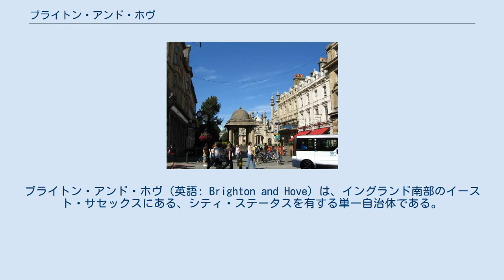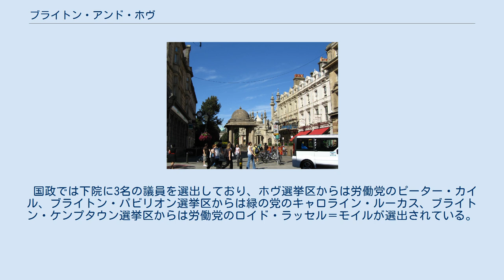ブライトン・アンド・ホヴ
イースト・サセックスの地方自治
サウス・イースト・イングランドのシティ
ブライトン・アンド・ホヴ（英語: Brighton and Hove）は、イングランド南部のイースト・サセックスにある、シティ・ステータスを有する単一自治体である。
シティの中心エリアはブライトンである。
2011年の人口は273,400人。
 1972年の法律に基づいて、1974年にポートスレイド＝バイ＝シーがホヴに編入された上、ブライトン・アンド・ホヴは、イースト・サセックスの非都市ディストリクトとなった。
 1997年に単一自治体となり、2000年にはシティの地位が認められた。
 ブライトン・アンド・ホヴの行政は、ブライトン・アンド・ホヴ・シティ・カウンシルによってなされている。
カウンシルの選挙は4年ごとに行われ、カウンシル議員によって市長が毎年選任される。
なお、市長職は形式的・象徴的なものであり行政上の権限は持たない。
2001年には市長を市民の直接選挙にするかどうかの住民投票が行われたが、反対多数で否決された。
カウンシルは国でいうところの「内閣」を構成し、この内閣の長が実質的な行政の長を担っている。
役所はブライトンとホヴの両方に置かれており、議会もその両方を用いて開かれている。
 2003年までは労働党が過半数を占めていたが、2003年選挙以降は現在までどの政党も過半数を獲得できておらず少数与党での政権運営を余儀なくされている。
2011年には緑の党が初めて相対多数を獲得した。
緑の党が英国内のカウンシルで政権を担うのはこれが初めてであり、この地域での同党の支持率の高さが現れている。
その後2015年、19年と労働党が勝利したが、その後同党から緑の党へ移籍する党員がいたため2020年には緑の党が政権を奪還した。
 国政では下院に3名の議員を選出しており、ホヴ選挙区からは労働党のピーター・カイル、ブライトン・パビリオン選挙区からは緑の党のキャロライン・ルーカス、ブライトン・ケンプタウン選挙区からは労働党のロイド・ラッセル＝モイルが選出されている。